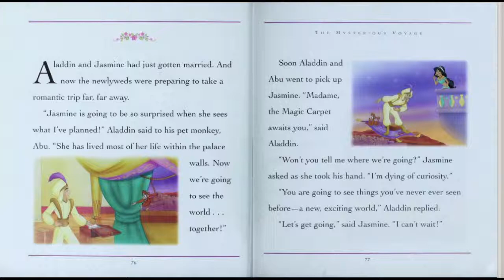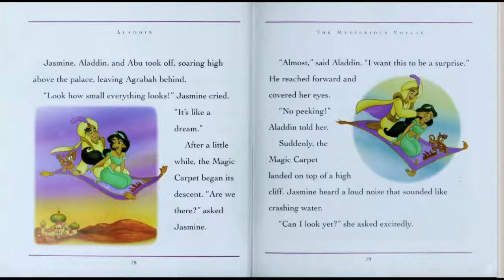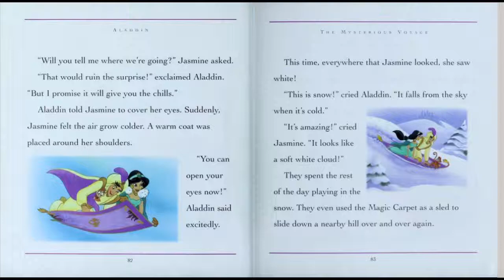디즈니영화 - 2.알라딘 영어동화책 따라읽기 [잠자기전 영어스토리북10분 듣기/읽기/눈감고듣기]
[Hello, ABC]
디즈니영화 - 2.알라딘 영어동화책 따라읽기

1. 하루 10분 아이와 함께 영어 스토리북을 읽어주세요. 소리내어 읽는것이 핵심포인트입니다. 아이와 교류하고 함께 즐거운 시간이 되도록 노력해주세요. 이 시간이 스트레스가 되는것은  추천드리지 않아요.

2. 내용을 굳이 파악하려고 하지 마세요. 그저 상상만으로 충분합니다. 이러한 경험은 나중에 필요할때 쉽게 롱텀메모리로 전환되는 즉 기억력을 증진시키는 중요한 역할을 하게 됩니다.

3. 제목은 아이와 함께 알아보고 시작하세요. 되도록 아이가 좋아하는 글을 읽으시는것을 추천드립니다.